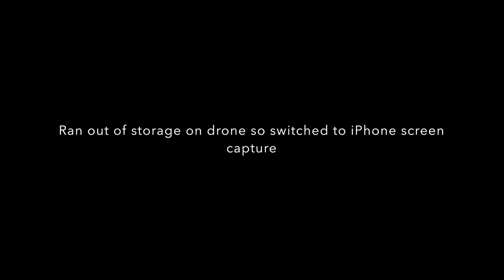Tampa Bay Inshore Fishing, Jack Attack - Live Drone Footage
Inshore fishing. Jack Crevalle in Tampa Bay, FL. Filmed with a DJI Mavic Air drone